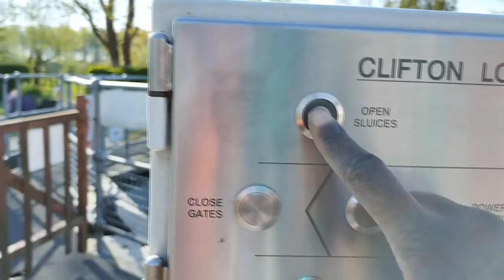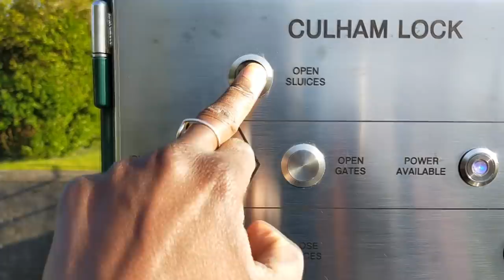FIXING our BENT Steering On Our LONGEST Cruise Yet! River Life On A Narrowboat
In this week's vlog we (Tim and Sam) fix our bent steering on the River Thames. We travel between Goring and Culham on our longest cruise yet on our narrowboat. We are doing a long trip to Llangollen.

Keep chugging!

Tim and Sam